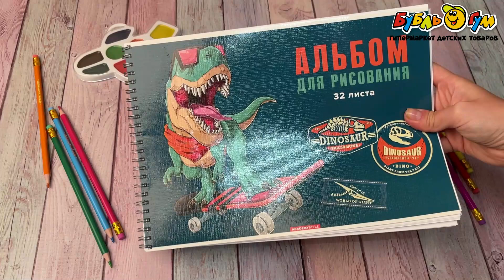Альбом для рисования Диноскейтер 32л